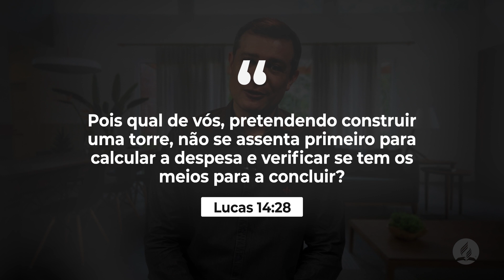DiaaDiaemFamília | 19 de maio - Planejamento para ter filhos